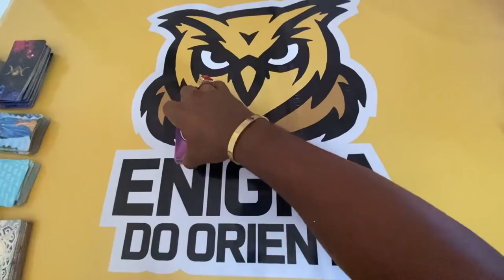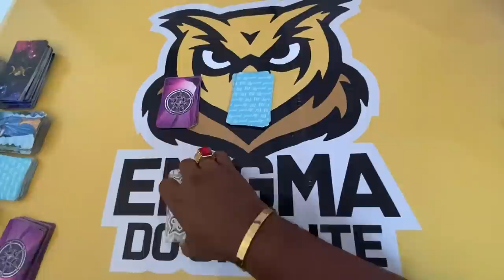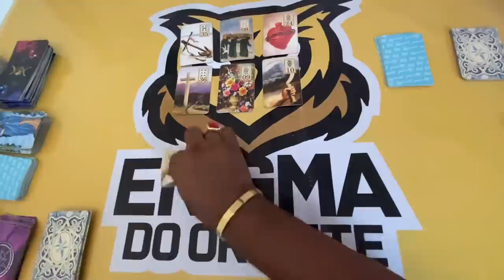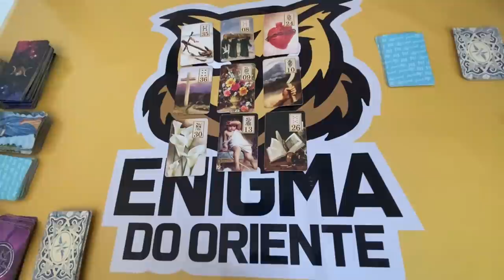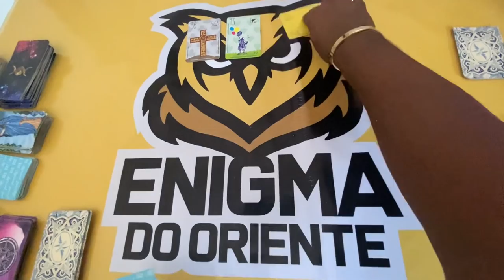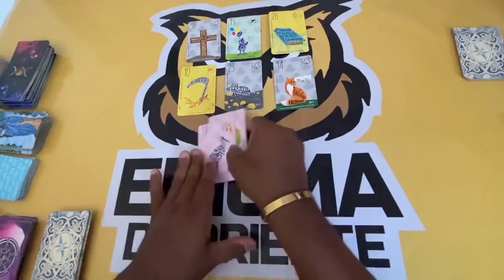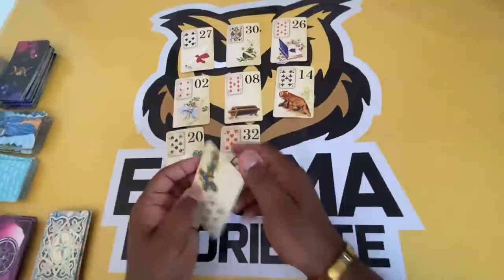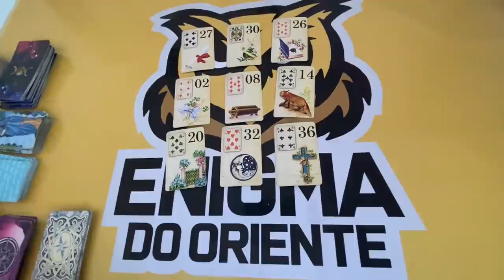ELE HOJE EM RELAÇÃO A VOCÊ! !!💘 [ Tarot Responde ] Tarô [Tarô ] Tarot